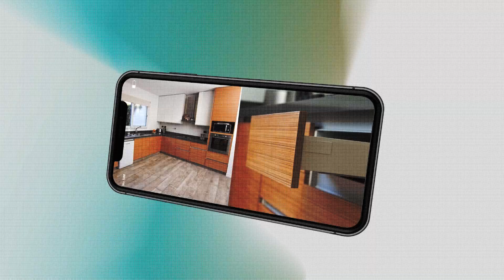RW Estudio - Landing